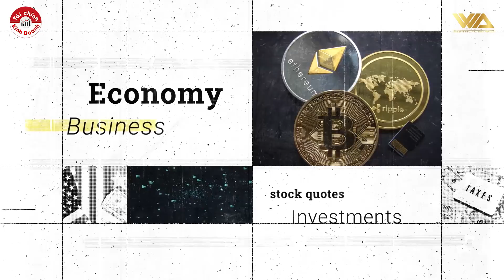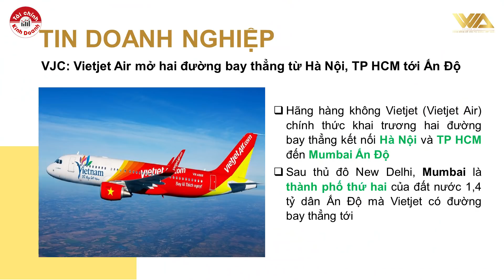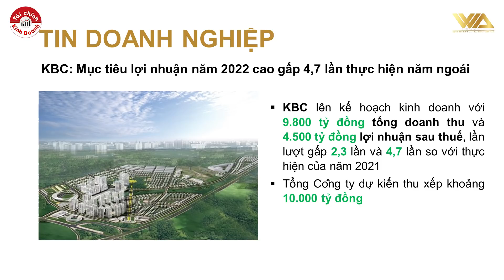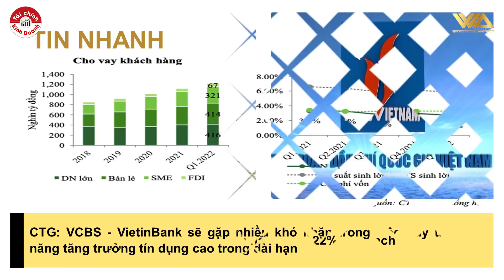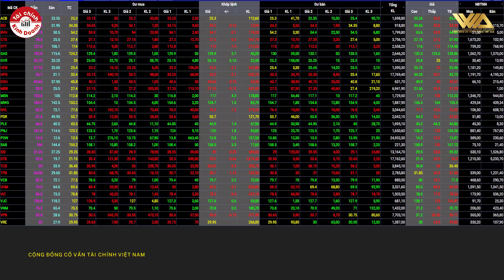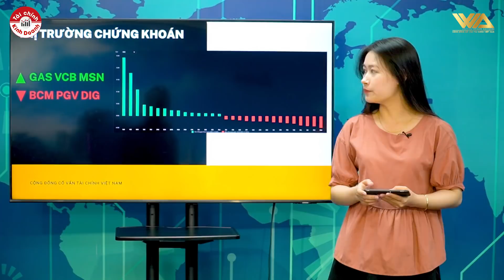Tỷ phú CZ (Changpeng Zhao), ông chủ Binance tới Việt Nam gặp gỡ các đối tác, kinh tế Mỹ báo động đỏ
Ngày 4/6. CEO Changpeng Zhao đã có buổi đối thoại với Ngày 4/6, CEO Changpeng Zhao đã tới Việt Nam trao đổi với các đối tác trong nước về nghiên cứu, phát triển ứng dụng Blockchain vào nhiều lĩnh vực từ tài chính phi tập trung đến những xu hướng công nghệ mới như NFT, Web 3, Metaverse...
Cộng đồng Cố vấn tài chính Việt Nam - Vietnam Wealth Advisors (VWA)